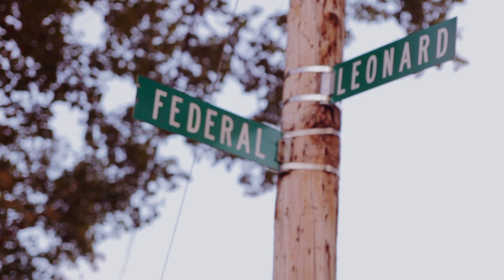Justice for Elaina